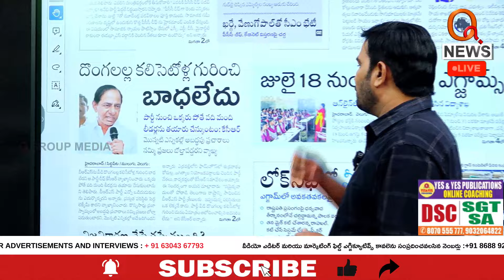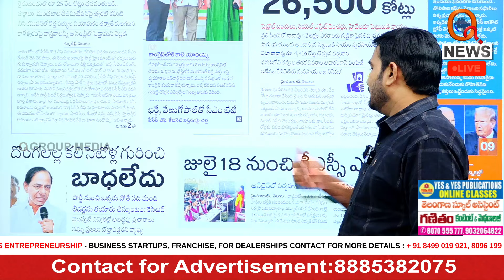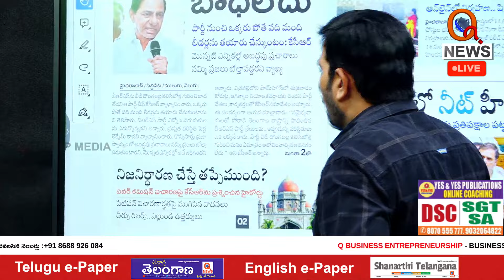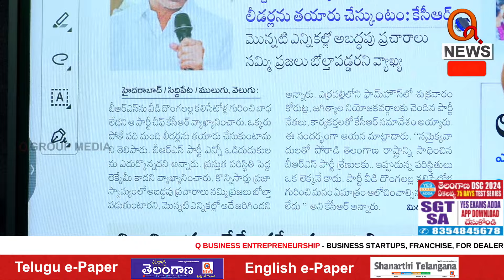నష్టపరిహారం అడిగితే అక్రమ కేసులు Teenmarmallanna I Shanarthi Telangana e-paper